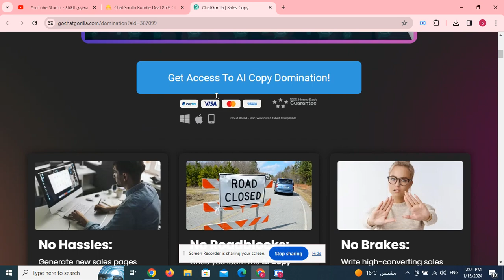ChatGorilla Bundle Deal 85% Off + Coupon + Hot Bonuses